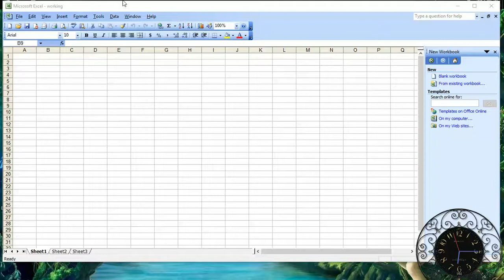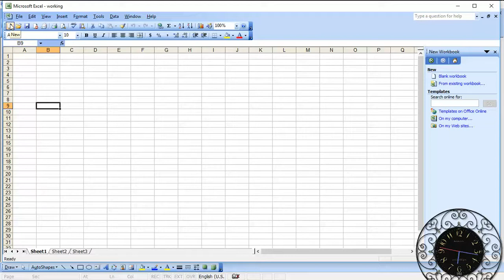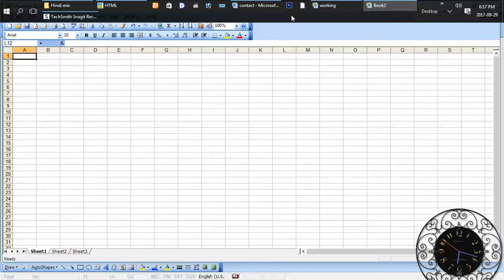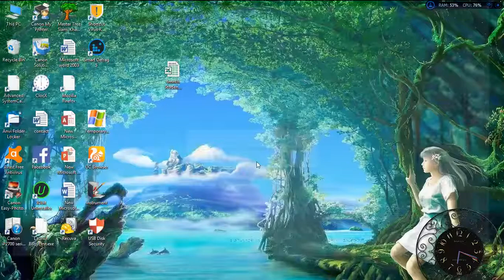09 Toolbar Standard